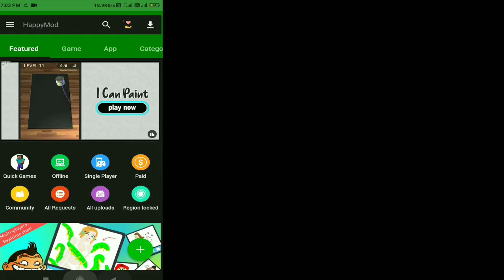Subway surfers Game Hack with app and gameplay Bansode Gaming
Subway sufers hack | How to hack subway sufers | sunwayi sufers hack kaise karen 2021